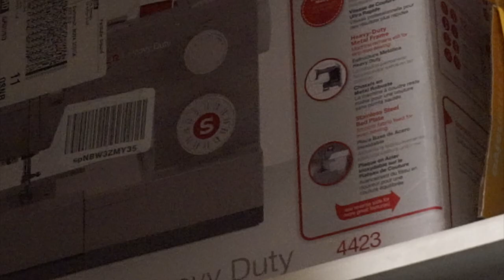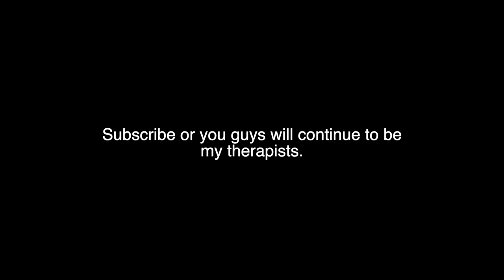Equipment Failures. The Worst.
Tools
Allen Keys

Camera
Big Camera